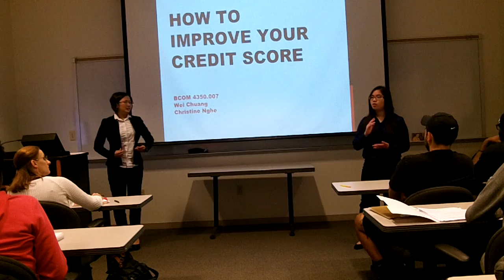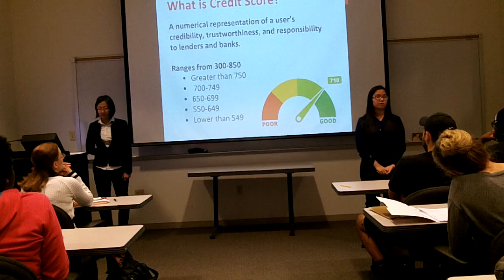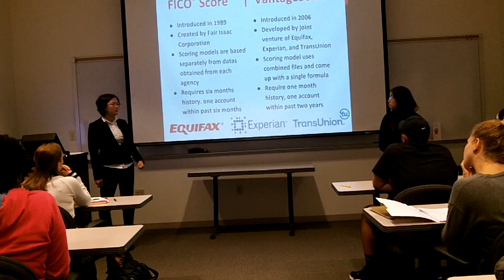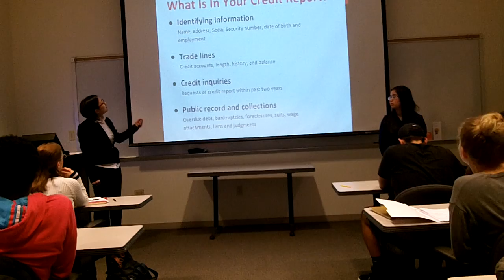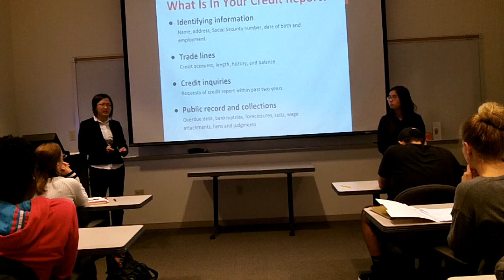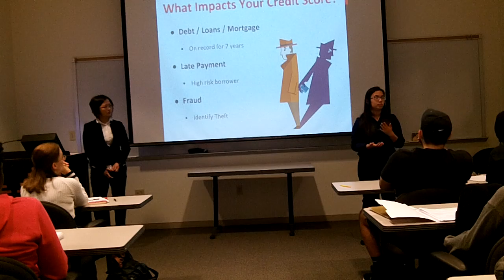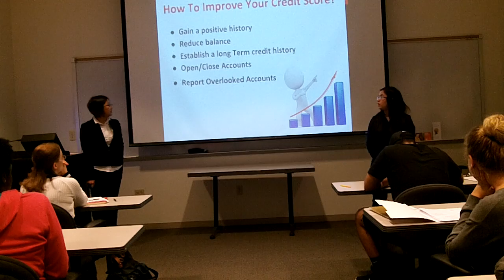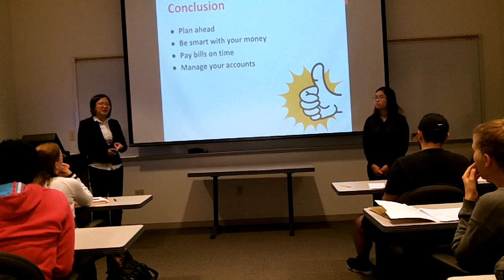BCOM 4350.007, Group #7